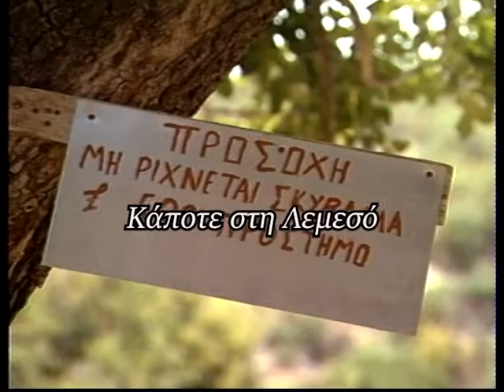26 Απριλίου 1995 φωτιά στο εκκλησάκι της Καρμιώτισσας στα Πολεμίδια.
26 Απριλίου 1995 φωτιά στο εκκλησάκι της Καρμιώτισσας στα Πολεμίδια.
Ρεπορτάζ: Αννα Δημητρίου
Κάμερα: Κλείτος Ερωτοκρίτου
Μοντάζ: Ανδρέας Μιχαηλίδης
Αρχείο: Videoscope studio